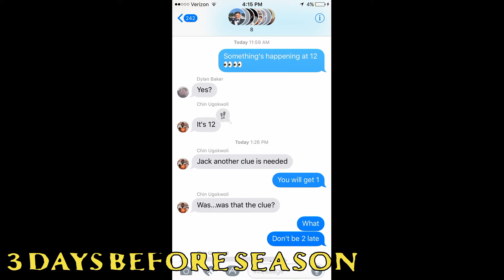Survivor Kenmore Preview: Fake Idol Hunting